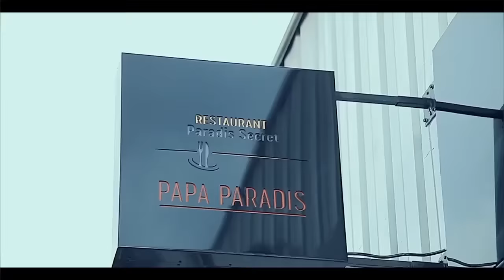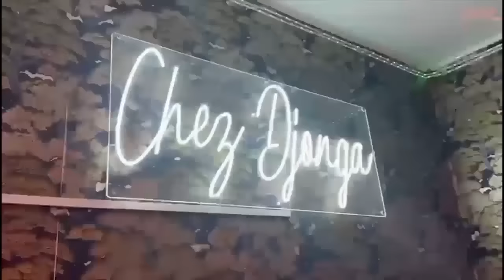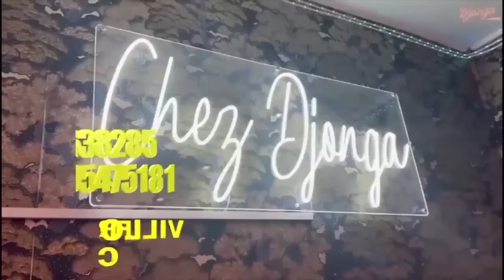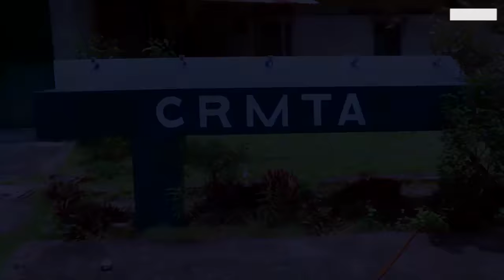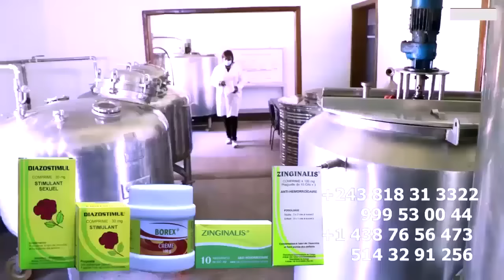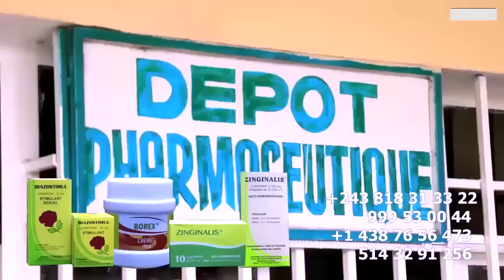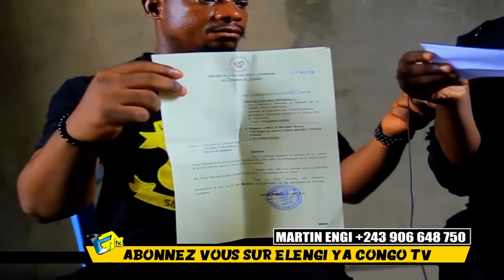MARGO La FILLE SHAKA KONGO PLEURANT à DEMANTIR 50.000$ Ya PRESIDENT Apesa MARAY MARAY EKOMI Té Na FA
MARGO La FILLE SHAKA KONGO PLEURANT à DEMANTIR 50.000$ Ya PRESIDENT Apesa MARAY MARAY EKOMI Té Na FAMILLE, SHAKA KONGO AKANGAMI Na MORGUE 3 MOIS